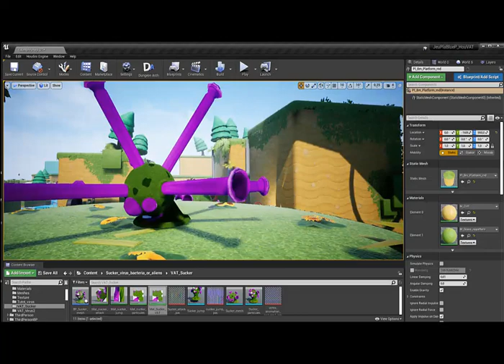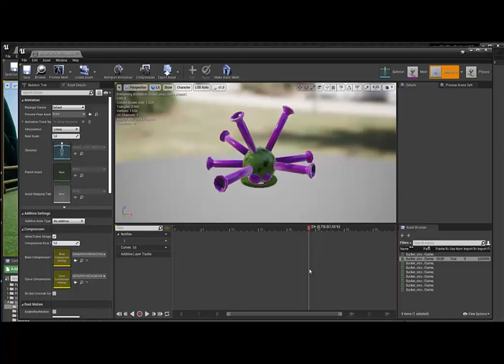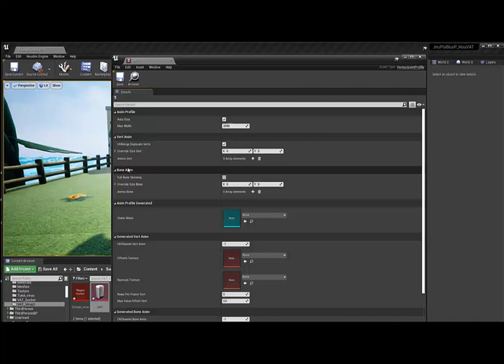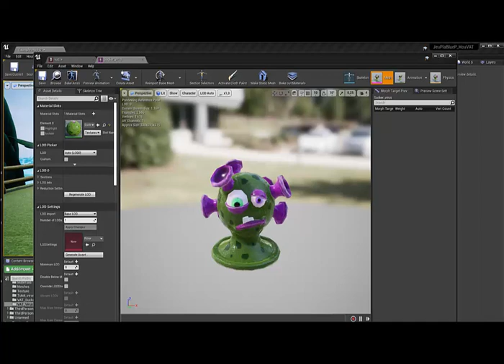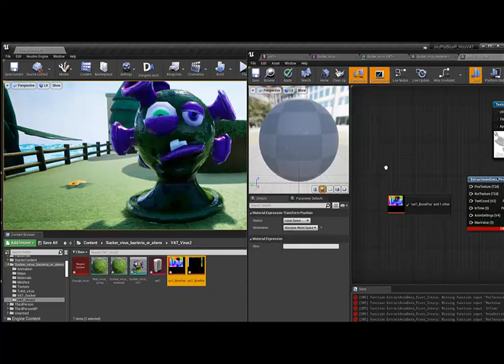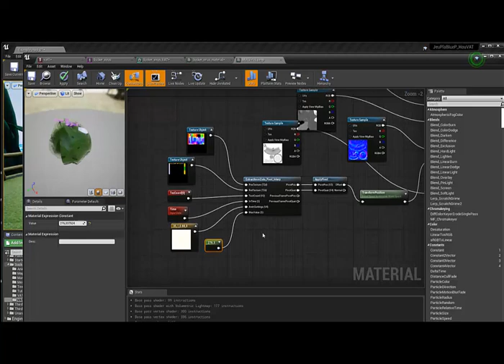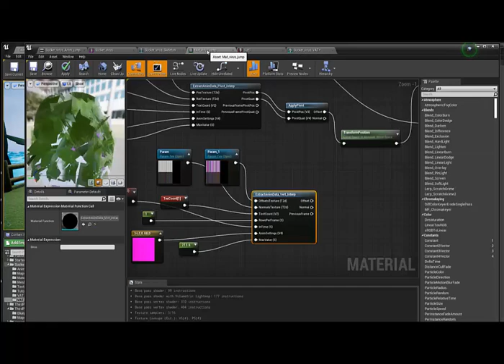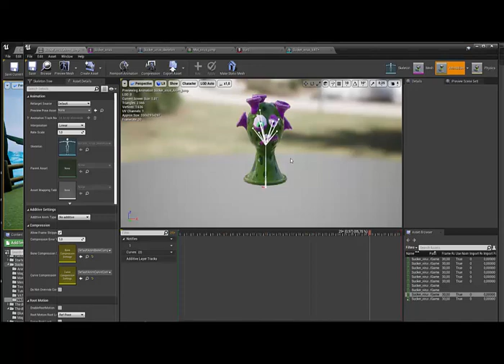Tuto du Jeudi : Vextex Animation Texture dans Unreal Engine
Ce jeudi dans le tutoriel vidéo de la semaine, nous allons regarder la technique "VAT" (Vertex Animation Texture) que l'on va mettre en place dans Unreal Engine. On va transformer une animation à partir d'un squelette ou une animation morphologique en texture. On va créer un shader qui va contiendra cette texture, ce qui animera automatiquement le sommet de la modélisation polygonale.

Globalement, on a deux techniques présentes dans Unreal Engine :

👉 La première c'est d'utiliser Houdini avec le plugin pour transférer l'animation dans Houdini
👉 La deuxième méthode utilisée dans ce tuto est avec le plugin Vertex Animation Tools qui permet de transformer tout type d'animation à l'intérieur d'Unreal en texture